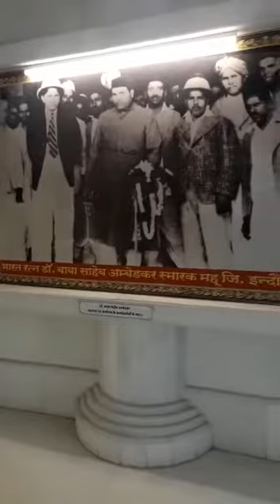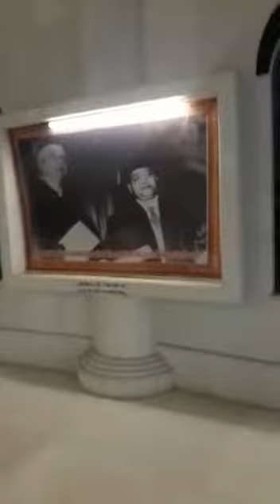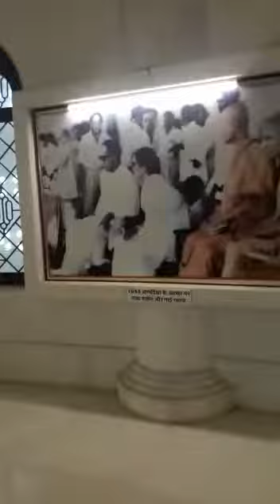𝓫𝓱𝓲𝓶 𝓳𝓪𝓷𝓶 𝓫𝓱𝓸𝓸𝓶𝓲(𝓫𝓲𝓻𝓽𝓱 𝓹𝓵𝓪𝓬𝓮 𝓸𝓯 𝓭𝓻.𝓫𝓪𝓫𝓪𝓼𝓪𝓱𝓮𝓫 𝓪𝓶𝓫𝓮𝓭𝓴𝓪𝓻) 𝓶𝓪𝓱𝓾 𝓶𝓹 𝓹𝓪𝓻𝓽 2